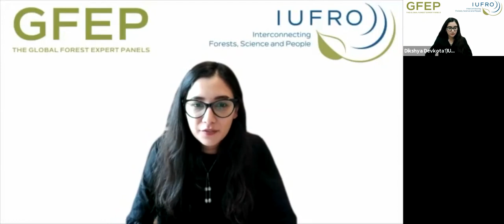Forests, Trees and Poverty Alleviation in Africa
Session of IUFRO-GFEP at IUFRO World Day

Dr Doris N. Mutta talks about the major finding of GFEP’s new publication, Forests, Trees and Poverty Alleviation in Africa: An Expanded Policy Brief.